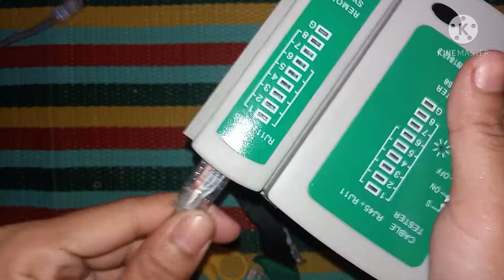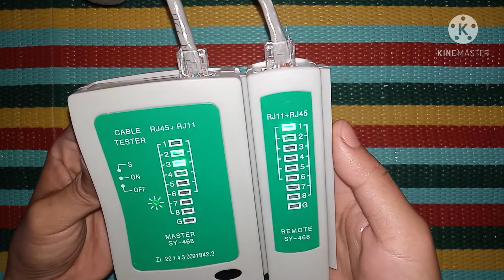Paggawa ng Crossover Ethernet Cable